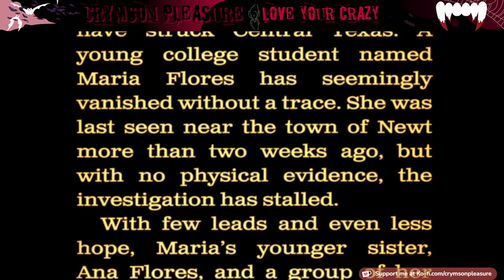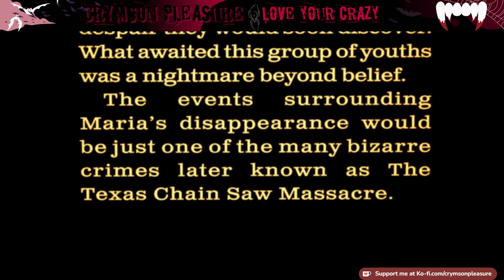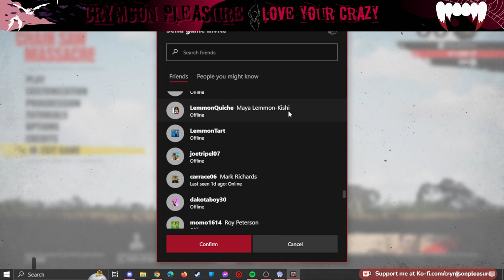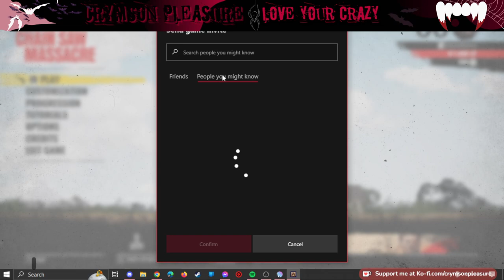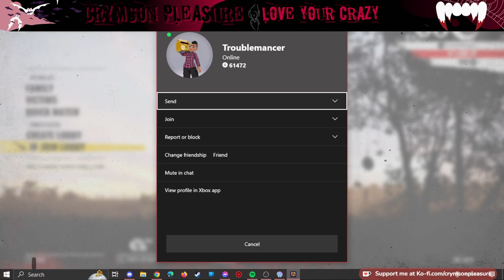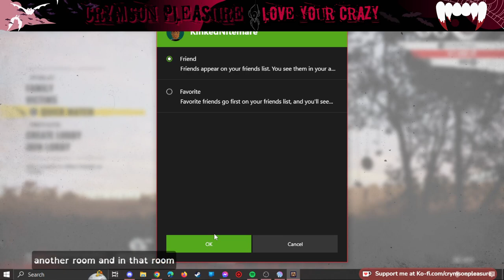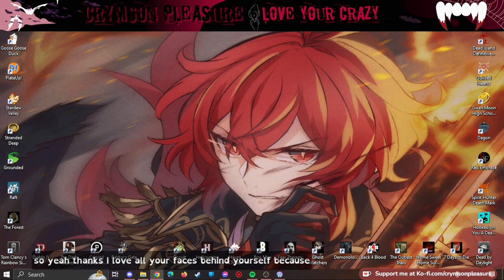[cc] Nothing like spending time with family w/ @kinkednightmare | !multi !kofi